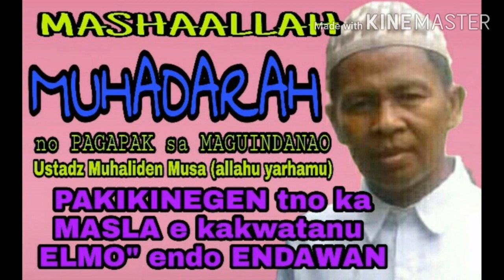Allahu akbar "! MASHAALLAH ustadz Muhaliden Musa